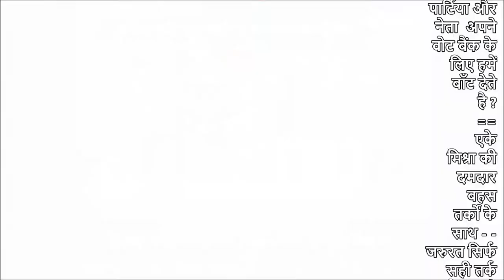दलित / जात - पात की राजनीती - जहा ये राजनेता घुसते है बेडा गर्क हो जाता है !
जहा ये राजनेता घुसते है बेडा गर्क हो जाता है ! -"देखिये कैसे गलत तर्क देने वाले और समाज को बाटने वाले घुटनो पे आ जाते है" - जब राजनीती सामाजिक मुद्दों में हस्तक्षेप करती है तो कैसे हमारा समाज का बेडा गर्क हो जाता है ? कैसे ये राजनैतिक पार्टिया और नेता  अपने वोट बैंक के लिए हमें बाँट देते है ? एके  मिश्रा की दमदार बहस तर्कों के साथ - - जरुरत सिर्फ सही तर्क और तथ्यों को देने की है ताकि हमारा समाज अपने भव्य और गौरवशाली परंपरा को कायम रखे  ! समाज को बांटे मत - सामाजिक समस्याओं का राजनैतिक समाधान नहीं हो सकता, सामाजिक कुरीतिया समाज के बुजुर्ग लोग ही आपस में सुलझा सकते है -
AK MISHRA POWERFUL DEBATE WHICH FORCED OTHERS TO BEND ON THEIR KEENS !